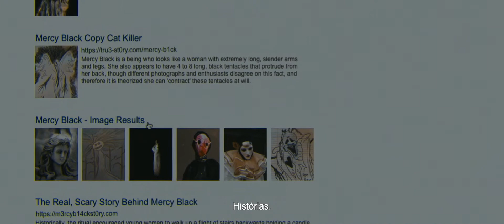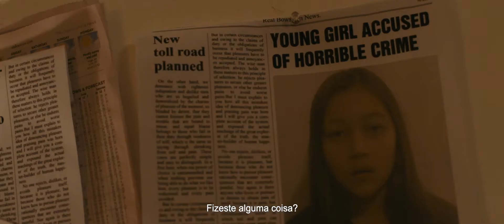A Maldição de Mercy Black - Trailer PT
Trailer - Mercy Black / A Maldição de Mercy Black
Realizador: Owen Egerton
Distribuído em Portugal por: Lanterna de Pedra Filmes

Estreia em Portugal:  28 de Outubro 2021

Sinopse:
"Marina Hess (Daniella Pineda) é enviada para uma instituição após esfaquear a sua colega de turma, na tentativa de invocar um espírito maligno chamado Mercy Black. Quinze anos depois, ela é libertada dos cuidados psiquiátricos e está de volta a casa para viver com a sua irmã e o seu sobrinho. Nos anos que passaram desde o crime, o mito de Mercy Black tornou-se viral, inspirando rumores na internet, histórias e até mesmo réplicas. Marina está assombrada pelo que fez e pelo fantasma que imaginou. Embora ela prefira deixar o passado enterrado, o seu sobrinho, Bryce (Miles Emmons) torna-se cada vez mais obcecado pelo fenómeno e para salvá-lo, Marina deve enfrentar o seu passado e descobrir a verdade por trás de Mercy Black. O que ela descobre é um horror real e mortal que não parará por nada."